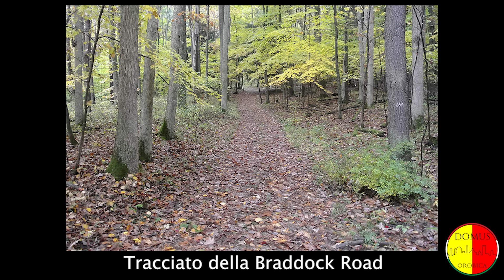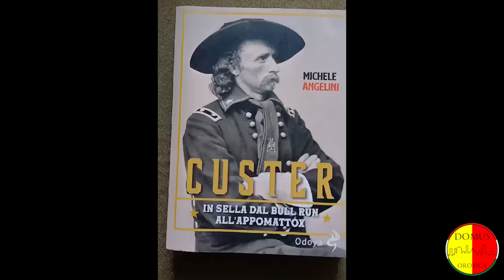La Disfatta di Braddock - Michele Angelini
Il secondo capitolo della guerra franco indiana raccontato da Michele Angelini.